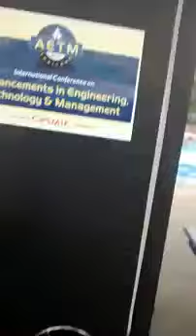Thailand Conference Review